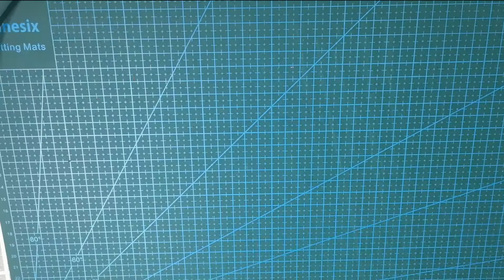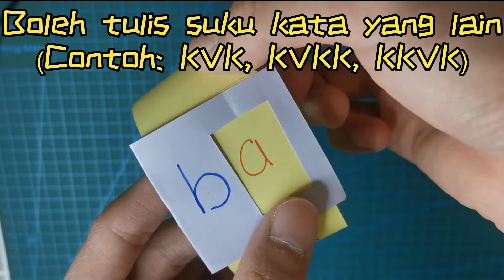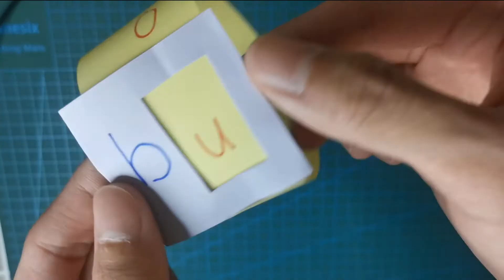Bahan Bantu Mengajar (BBM) Cara Membuat Jam Tangan Suku Kata (Mudah dan Jelas) MEDIA PEMBELAJARAN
Saya juga telah menjalankan banyak pengajaran membuat Bahan Bantu Mengajar yang lain, boleh rujuk link yang berikut:

Pembaris Bertulis ini merupakan BBM yang sesuai digunakan dalam langkah interaksi atau langkah pengukuhan.  BBM ini mempunyai daya tarikan yang amat besar terhadap murid-murid.

Di sini, saya telah menunjuk cara-cara membuat Piramid Puzzle dengan langkah-langkah yang mudah.